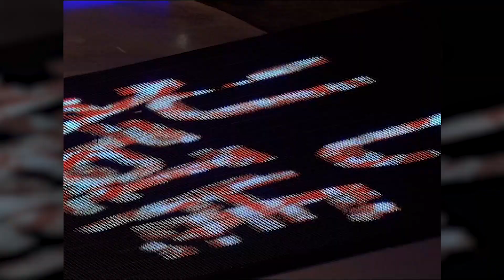Daniela Iraschko Stolz ⛷ FISULegend Interview 🎬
Daniela Iraschko Stolz ⛷ Two-time Winter Universiade champion and women’s ski jumping trailblazer FISULegend Interview 🎬